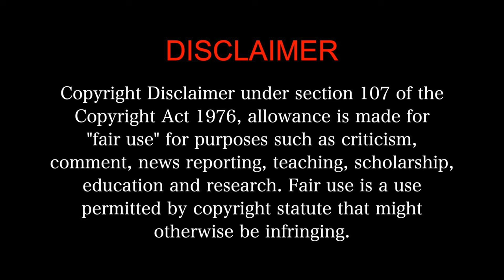Demonte Colony MOVIE REACTION 3/3!!! | Arulnithi | Ramesh | Keba